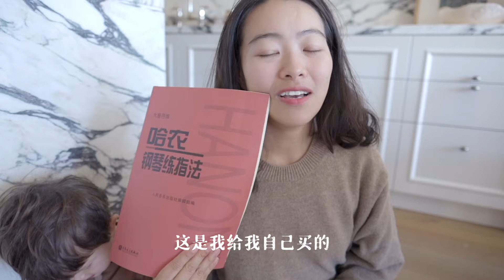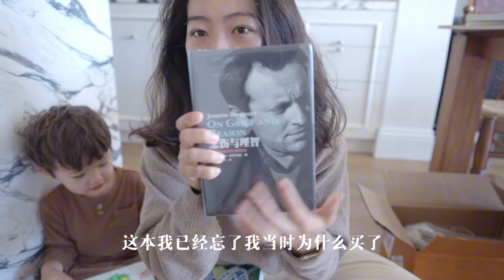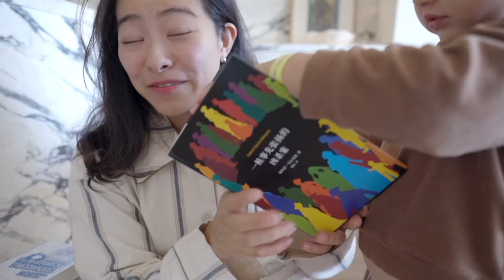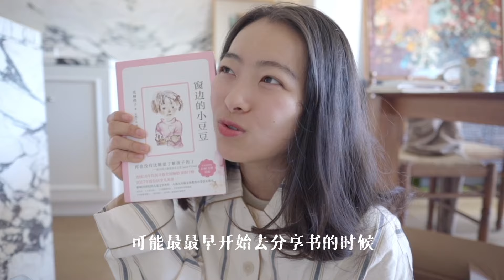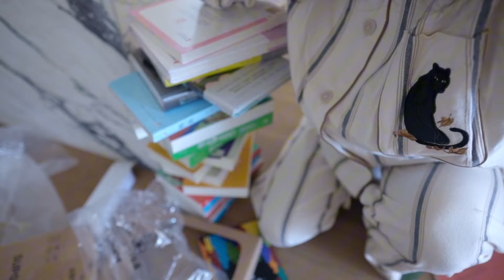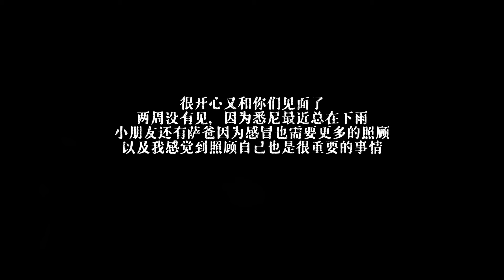新的车、新的画、阿萨宝宝的音乐会还有我们最重要的爱🥰｜桃酱Vlog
1: 41 见到我们的新车啦~🚗
3: 07 到美术馆拿我们的新画🎨
3: 45 阿萨的第二次音乐会🎹
5: 12 糖果分享环节🍭
5: 38 拆箱以及新书、小玩意儿的分享🎁
11: 43 逛超市啦~
11: 57 准备制作巴斯克蛋糕🍰
14: 59 泡面追剧时间🍳
15: 25 阿萨的钢琴课
16: 22 海边惬意踢球时光